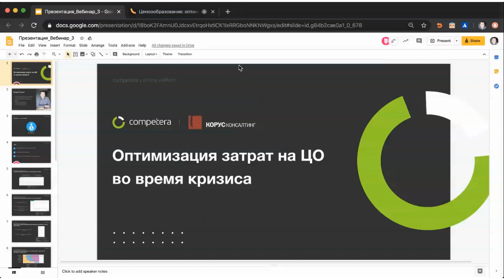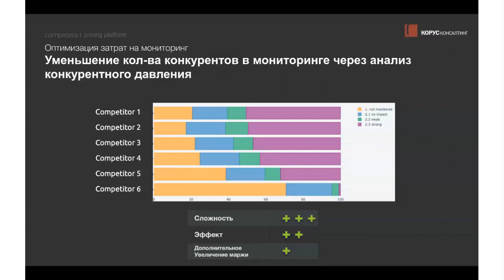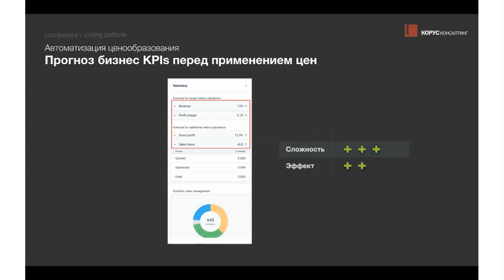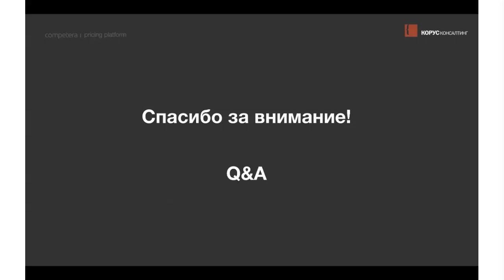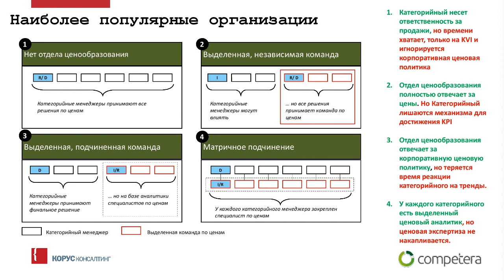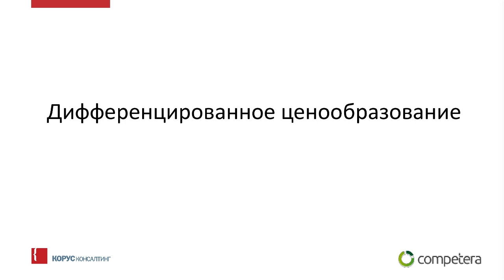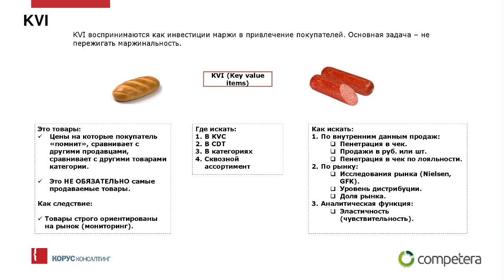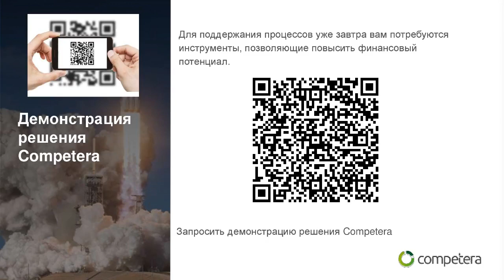Оптимизация затрат в условиях кризиса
Запись веб-семинара из серии, посвященной ценообразованию и категорийному менеджменту в кризисных условиях рынка. Данная встреча посвящена автоматизации рутинных задач и снижению издержек на мониторинг конкурентов при увеличении его частоты.